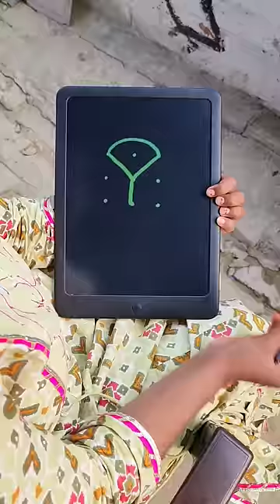How to draw Rose With 9 Points